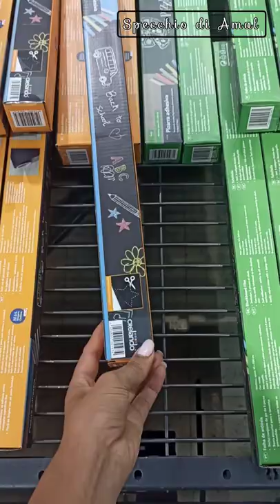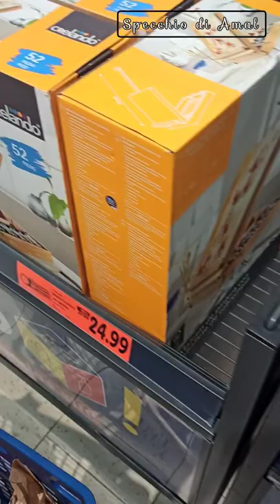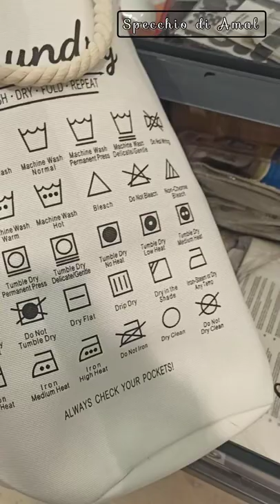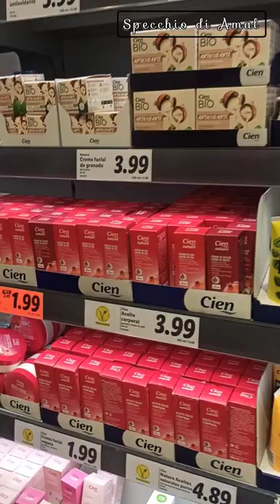HAUL LIDL catalogo: novita articoli per la casa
ciao bella gente oggi sono andata al @LIDLEspana  e vi ho fatto un video per le varie offerte e novità di aprile maggio 2022
 Instagram specchiodiamal